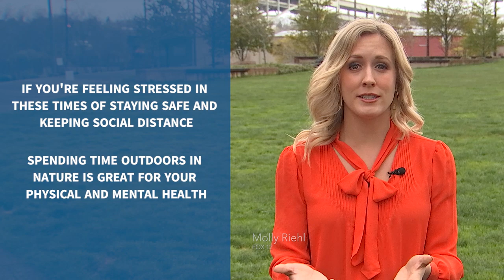Fresh air for your overall well-being